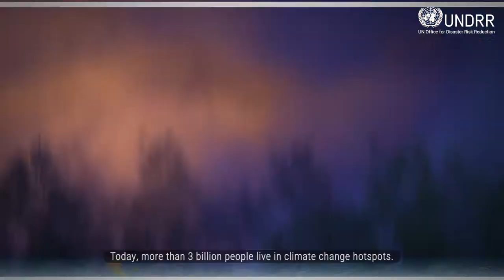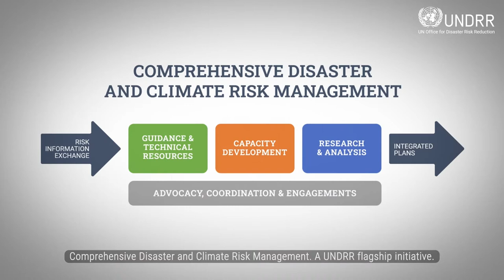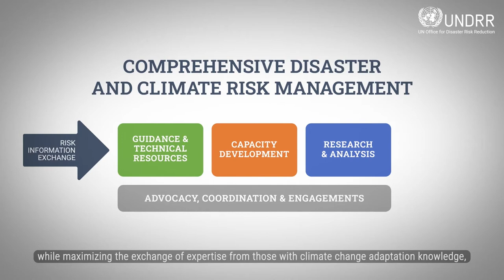Comprehensive Disaster and Climate Risk Management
The CRM programme seeks to integrate risk-centred approaches into National Adaptation Plans (NAPs), and climate/forecast information into national and subnational disaster risk reduction strategies, aligning them better with the national adaptation goals.